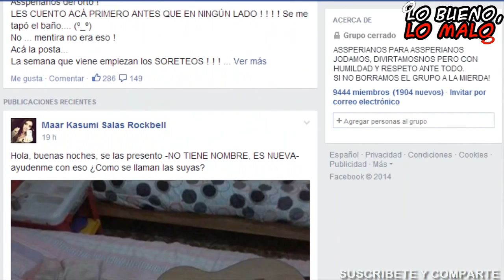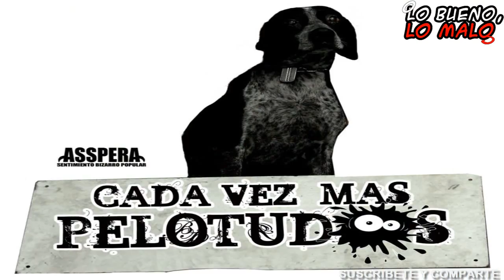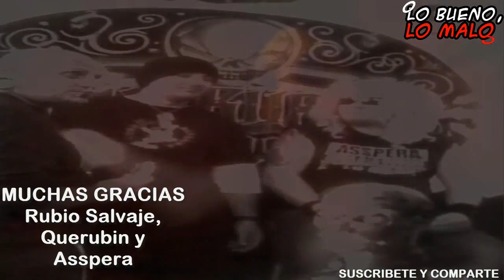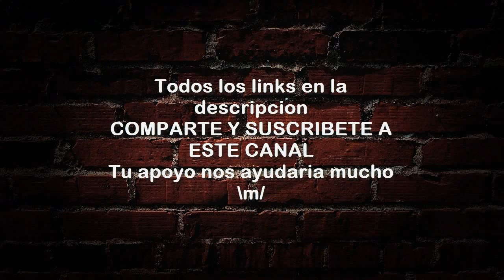El Rubio Salvaje en LO BUENO LO MALO